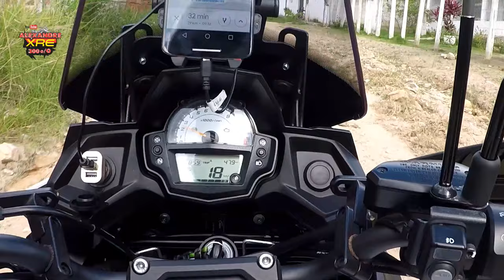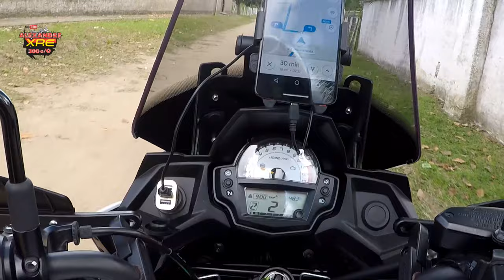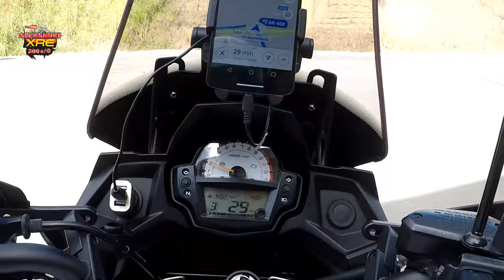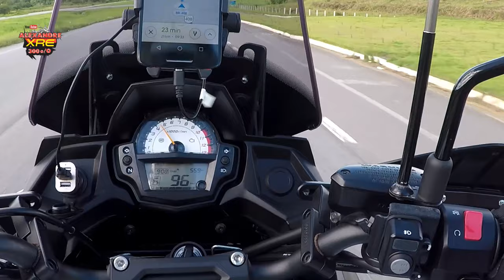Rota do balneário Zumbi - VERSYS 650 ABS TOURER 2018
LaranjaMecânica
Alien Motos
Tasouza Rider
Queiroz_zs